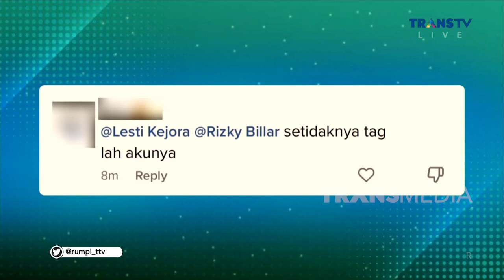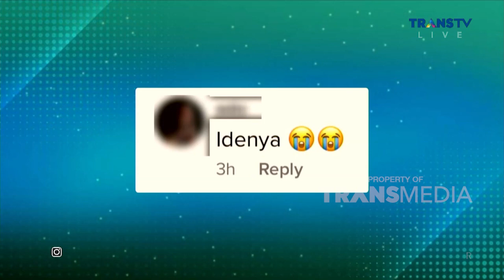Perjanjian Sebelum Menikah, Kunci Keharmonisan Pernikahan Astrid Dan Suami | RUMPI (1/11/22) P1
RUMPI
 Feni Rose belum lama ini merayakan ulang tahun. Feni pun berbagi cerita soal usianya yang kini tak lagi muda dan di ulang tahun kali ini dikejutkan oleh anaknya dan asisten rumah tangga.
Selain itu ada kabar Perjanjian Sebelum Menikah, Kunci Keharmonisan Pernikahan Astrid Dan Suami dan Posting Cerai Di Sosmed, Ada Apa Dengan Elly Sugigi ??

Saksikan selengkapnya hanya di di RUMPI TRANS TV!!
TAYANG SETIAP SENIN-JUMAT PUKUL 14.00 WIB